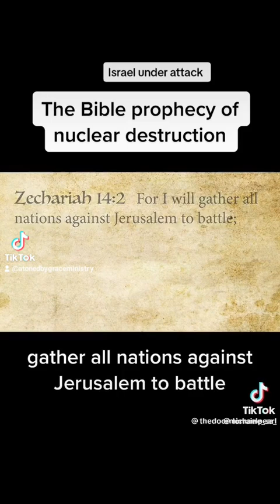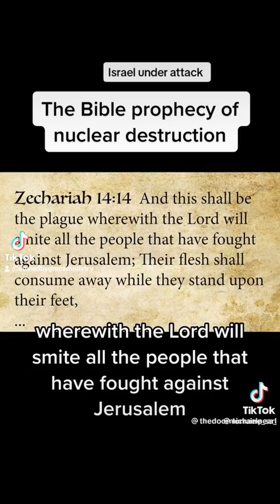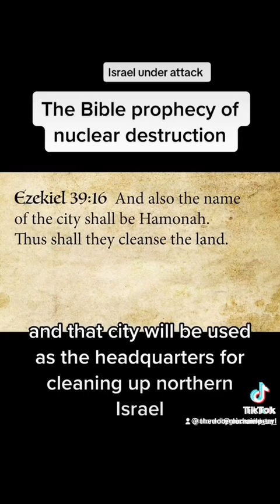October 16, 2023